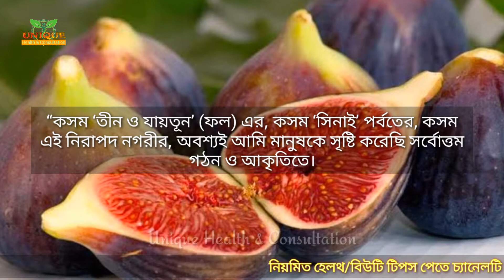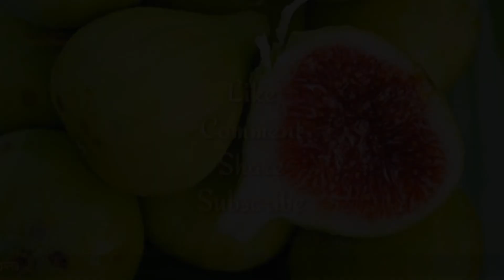ডুমুড় বা ত্বীন ফলের অজানা যত উপকারিতা | আজ থেকে ডুমুড় খান এটা মহাঔষধ | Bangla Health Tips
ত্বীন ফল এর উল্লেখ আছে পবিত্র কুরআনের সুরা ত্বীনে। এই বরকতময় ফলের নামেই নামকরণ করা হয়েছে এই সুরার।সুরা ত্বীনের ১-৪ নাম্বার অায়াতে বলা হয়েছে- “কসম ‘তীন ও যায়তূন’ (ফল) এর, কসম ‘সিনাই’ পর্বতের, কসম এই নিরাপদ নগরীর, অবশ্যই আমি মানুষকে সৃষ্টি করেছি সর্বোত্তম গঠন ও আকৃতিতে।

ব্যবহারঃ
ডুমুর ফলের উপরের আবরণ খুব পাতলা ও নরম। খেতে খুবই সুস্বাদু ও মিষ্টি। পাকা ফল আবরণসহ সরাসরি খাওয়া যায়। তাছাড়াও পাকা ডুমুর দিয়ে জ্যাম, জ্যালি, চাটনি ইত্যাদি তৈরি করে খাওয়া যায়। পাকা ডুমুর শুকিয়ে বিভিন্ন রকমের খাবারের উপাদান হিসেবে ব্যবহার করা যায়। কাঁচা ডুমুর তরকারি হিসেবে খাওয়া যায়। কার্বোহাইড্রেট, সুগার, ফ্যাট, প্রোটিন, থায়ামিন, রিবোফ্লাবিন, ক্যালসিয়াম, আয়রন ছাড়াও বিভিন্ন পুষ্টিগুণে ভরপুর এই ডুমুর। পুষ্টিগুণের পাশাপাশি ডুমুরের অনেক ওষুধি গুণও রয়েছে।

 ত্বীন ফলের স্বাস্থ্য উপকারিতাঃ
নারী-পুরুষের শক্তি বৃদ্ধি করে। ত্বীন ফলে প্রচুর পরিমাণে পটাশিয়াম রয়েছে যা ব্লাড প্রেসার নিয়ন্ত্রনে রাখে। রক্তে ক্ষতিকর সুগারের পরিবর্তে ন্যাচারাল সুগার তৈরি করে ব্যালান্স রক্ষা করে। মারণব্যাধি ক্যান্সার থেকে রক্ষা করে। সম্প্রতি গবেষণায় জানা গেছে ব্রেস্ট ক্যানসার প্রতিরোধে ত্বীন ফল সাহায্য করে। ফাইবার সমৃদ্ধ ত্বীন ফল খাদ্য তালিকায় রাখার ফলে ৩৪% নারীর মধ্যে ক্যানসার হওয়ার সম্ভাবনা কম দেখা গিয়েছে। চোখের দৃষ্টিশক্তি বাড়ায়। শিশুদের দৃষ্টিশক্তি বাড়াতে ত্বীন ফল একান্ত অপরিহার্য। শরীরের অপ্রয়োজনীয় মেদ বা চর্বি কমায়। হার্ট এটাকের ঝুঁকি কমায়। মারণব্যাধি ডায়বেটিস নিয়ন্ত্রনে রাখে। ইনসুলিনের ওপর নির্ভরশীল ডায়াবেটিক রোগীদের জন্য ত্বীন ফল খুবই উপকারী। শরীরে ক্যালসিয়ামের শূন্যতা পূরণ করে। গর্ভবতী মা ও শিশুর রক্তশূন্যতা রোধ করে। ত্বকের উজ্জ্বলতা বাড়ায়।

দুর্বলতায় ভোগেন এমন ব্যক্তির জন্য ত্বীন ফল খুবই উপকারী। বিশেষ করে মুখ, জিভ বা ঠোঁট ফাটার সমস্যা থাকলে তা নিরাময় করতে সাহায্য করে। প্রচুর পরিমাণে ফাইবার থাকায় কোষ্ঠকাঠিন্য ও পাইলস প্রতিরোধে সহায়তা করে। ত্বীন ফল শারীরিক ও মানসিক ক্লান্তি দূর করতে সাহায্য করে। শ্বাসকষ্ট ও হাঁপানি রোগ নিরাময়েও সহায়তা করে। যাদের দুধ ও দুধের তৈরি খাবারে অ্যালার্জি আছে তাঁরা ক্যালসিয়ামের ঘাটতির পূরণের জন্য নিয়মিত ত্বীন ফল খান। কারণ এতে রয়েছে প্রচুর পরিমাণে ক্যালসিয়াম। কাঁচা ত্বীন ফল চর্মরোগের ওষুধ হিসেবেও ব্যবহৃত হয়। থেঁতো করে ব্রণ ও মেছতায় নিয়মিত লাগালে তা সেরে যায়।

তিনফলের পুষ্টিমান : রাসায়নিক উপাদান : ডুমুরে প্রচুর পরিমাণ শর্করা এবং বিভিন্ন বিজারক চিনি যেমন ফ্রুক্টোজ ও গ্লুকোজ পাওয়া যায়। এতে ৫০% পর্যন্ত মনোস্যাকারাইড এবং অলিগো-স্যাকারাইড থাকে। এতে কিছু ফিউরানো-কোমারিন যেমন সোরালিন এবং বারগাপটিন পাওয়া যায়। ডুমুরে সাইট্রিক এসিড, ম্যালিক এসিডসহ কিছু জৈব এসিড থাকে। ডুমুরের প্রতি ১০০ গ্রাম খাদ্য উপযোগী অংশে ৩৫২ ক্যালরি খাদ্যশক্তি, ৬ গ্রাম প্রোটিন, ১.২ গ্রাম ফ্যাট, ৭ গ্রাম ফাইবার, ৩.৮ গ্রাম অাঁশ থাকে। এতে পেকটিন এবং মিউসিলেজ জাতীয় পদার্থ থাকে।

প্রতি ১০০ গ্রাম ডুমুরে প্রাপ্ত উপাদান : ক্যালরি-৩৫২, প্রোটিন-৬ গ্রাম, ফ্যাট-১.২ গ্রাম, কার্বোহাইড্রেট ৯ গ্রাম, ফাইবার-৭ গ্রাম, অাঁশ-৩.৮ গ্রাম, ক্যালসিয়াম-২২০ মিলিগ্রাম, ফসফরাস-১৩৩ মিলিগ্রাম, আয়রন- ২.৭ মিলিগ্রাম, সোডিয়াম-৯ মিলিগ্রাম, পটাশিয়াম-৮৬২ মিলিগ্রাম, ভিটামিন এ-৩৪৭ মিলিগ্রাম, থায়ামিন (বি১)-০.২৫ মিলিগ্রাম, রিবোফ্লাভিন (বি২) ০.২৫ মিলিগ্রাম, নিয়াসিন-২ মিলিগ্রাম, সি-৯.২২ মিলিগ্রাম।
Bangla health
Bd tips
Unique health and consultation
ডুমুর
ডুমুর ফল